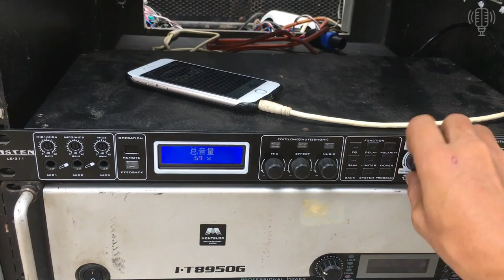Test Loa Sup 50 Từ 220 Coil 100 hết Công Suất